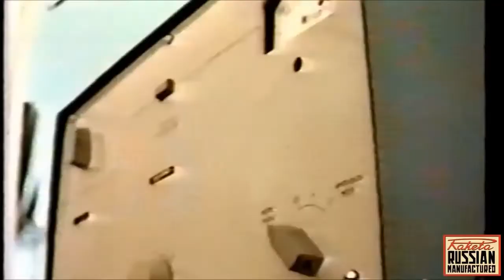Реклама СССР-82.Советские часы РАКЕТА.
Реклама СССР-82,
Советские часы РАКЕТА,
Часы РАКЕТА,
Советские часы,
Ракета-часы советские,
Часы-СССР,
Ракета-часы СССР,
Советская реклама,
Реклама 1960-е годы,
Реклама 1970-е годы,
Реклама 1970х годов,
Реклама 1980х годов,
Ретро-реклама,
Советская реклама 70-е годы,
Советская реклама 80-е годы,
Советская реклама,
Реклама в Советском Союзе,
Реклама Страны Советов,
Реклама в Стране Советов,
Прикольная реклама в СССР,
Музыкальная реклама в СССР,
Рекламный ролик-СССР.